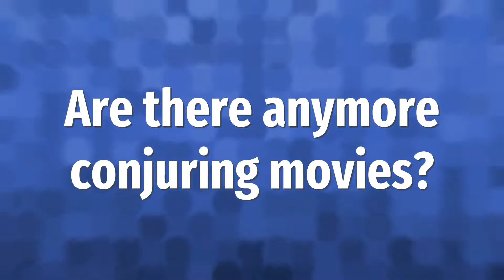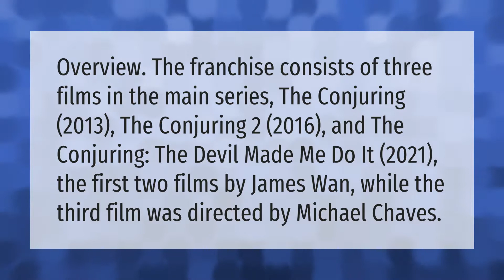What is the story of conjuring 3?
00:00 - What is the story of conjuring 3?
00:46 - Are there anymore conjuring movies?

Laura S. Harris (2021, June 6.) What is the story of conjuring 3?
    AskAbout.video/articles/What-is-the-story-of-conjuring-3-251507